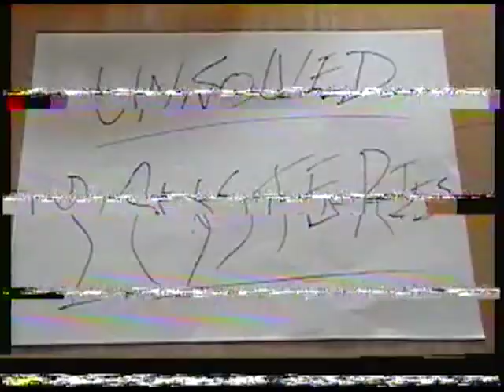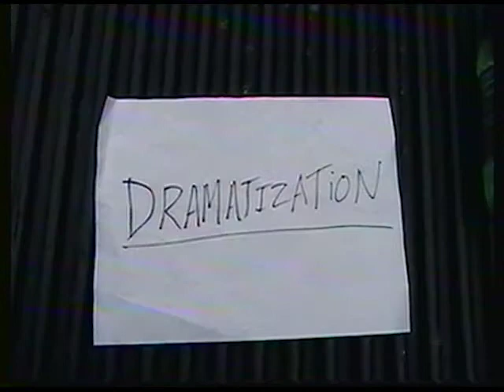Unsolved Mysteries: The Chicken Files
This skit was based on real accounts Arthur has told us about how his chickens died- no joke.

Nearly every spoof we do is based on a TV show or movie I have never seen, so I don't know how we ended up making so many.